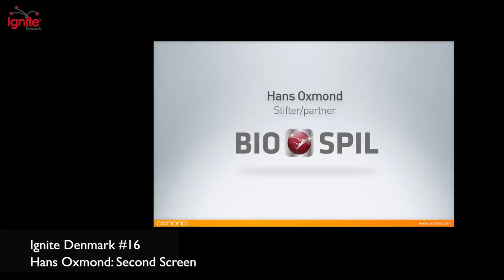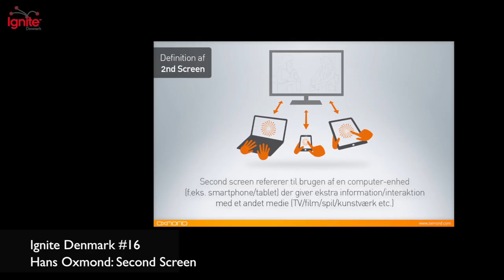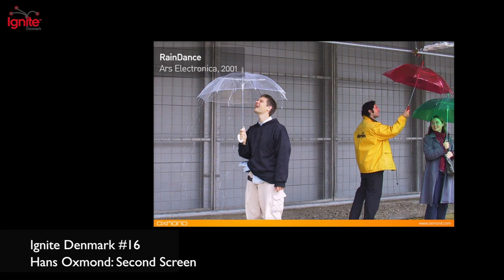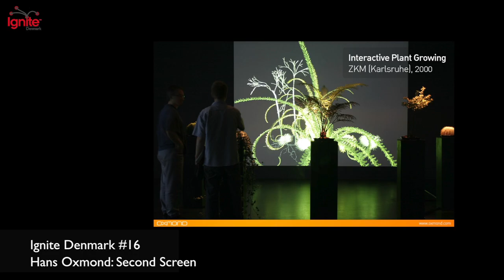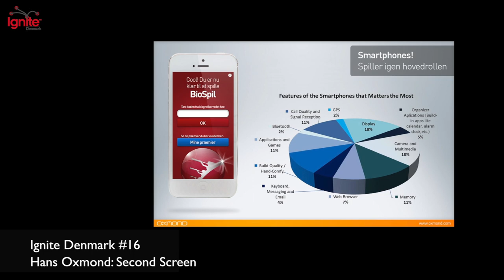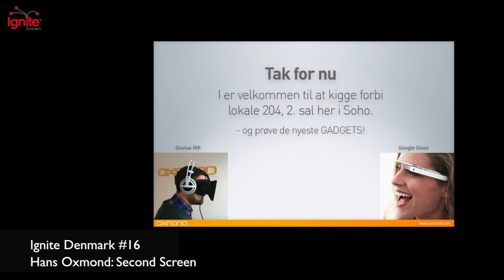Hans Oxmond Second Screen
Hans Oxmond fortæller om og demonstrerer fænomenet Second Screen ved Ignite Denmark, Ignite #16.